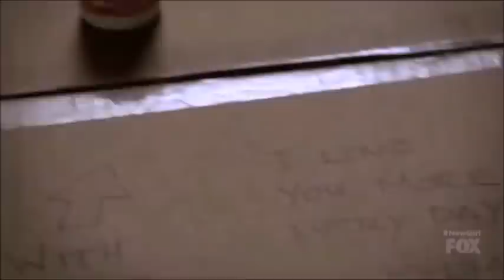The Cece & Schmidt Story from New Girl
This a repost from last year.  This was taken down so hopefully this will stay up.